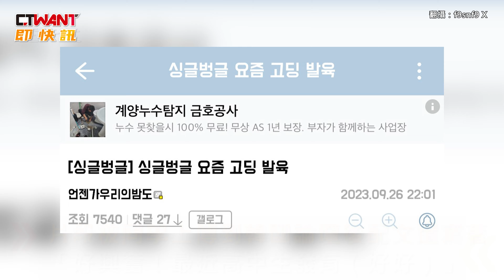CTWANT 娛樂新聞 / IVE李瑞上學疑遭同儕騷擾 外流偷拍片還酸「發育好好」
許多韓國偶像年紀輕輕就出道，必須同時兼顧工作和學業，相當辛苦。女團IVE年紀最小成員李瑞（Leeseo）最近在學校被偷拍，從韓網流傳的影片可見，她彎著腰不斷地幫同學簽名，直到把整本筆記本簽完，旁邊同學還用奇怪的語氣喊著：「哇李瑞小姐！李瑞大人呢！」片段被同學上傳到韓國論壇後，配文還寫著：「好興奮！最近高中生發育（好好）。」疑似遭到性騷擾，還有網友聲稱是李瑞的同學發文指出她在上課睡覺，種種行徑引發粉絲不滿，紛紛喊話經紀公司STARSHIP娛樂好好保護旗下藝人。